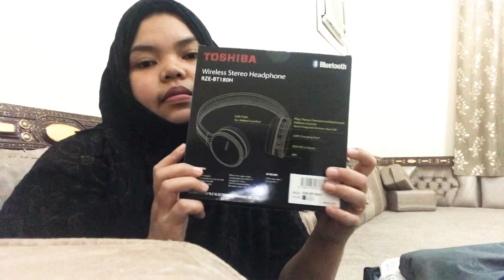My Husband surprised me in my Employers House/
Assalamu alaykum ww mga langga! Allah blessed us all❤️😘☺️

Nagdala ng mga gamit ang asawa ko na dadalhin ko sa Pinas sooo excited